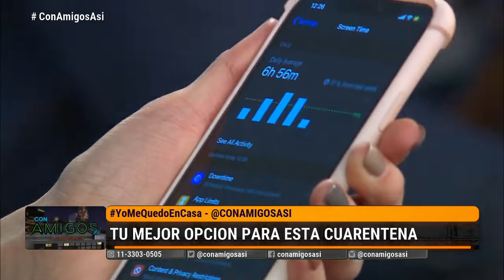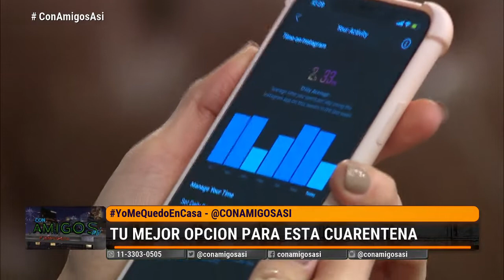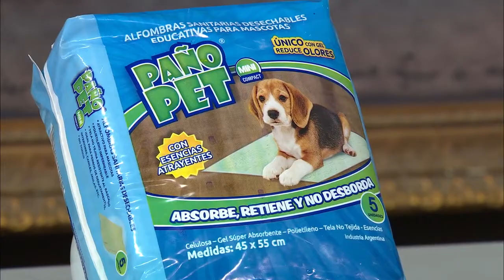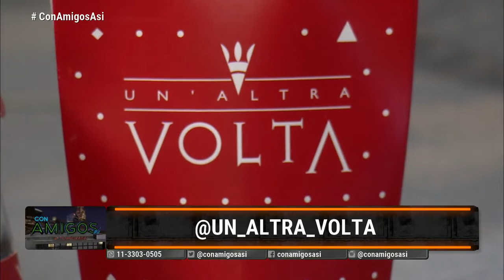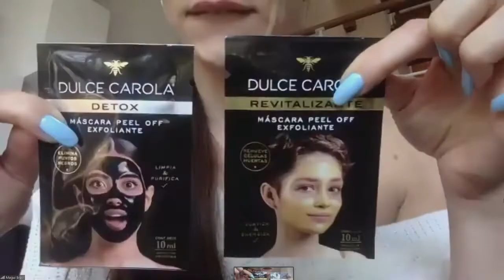CON AMIGOS ASI - PROGRAMA 13/08/2020